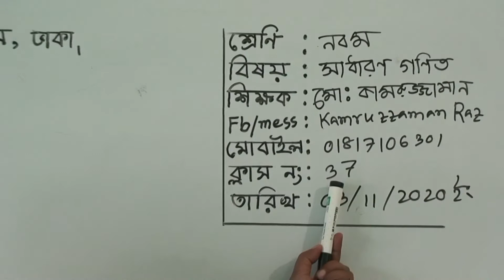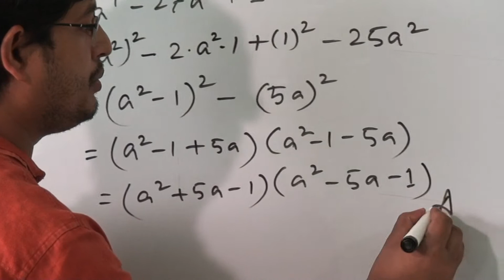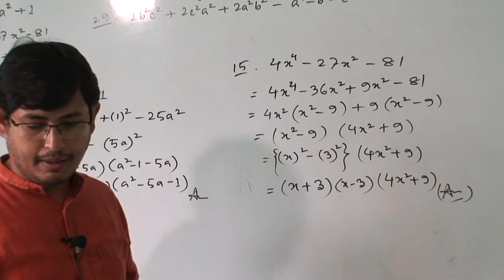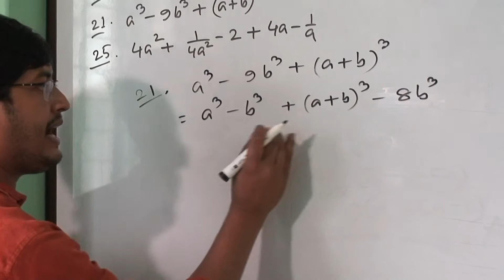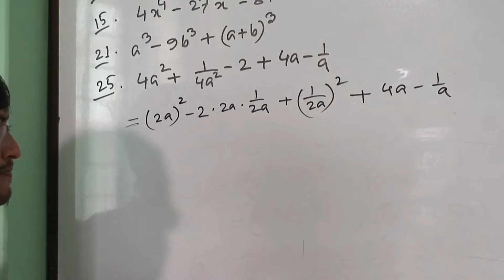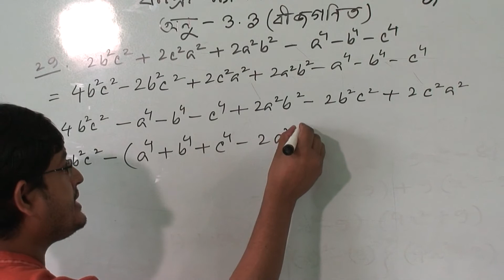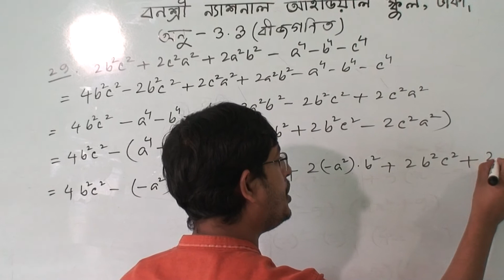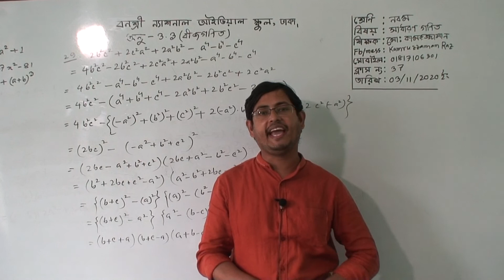নবম শ্রেণির সাধারণ গণিত (ক্লাস নং-৩৭), আলোচ্য বিষয়: অনু.-৩.৩, (বীজগণিত)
বার্ষিক
শ্রেণি: নবম
বিষয়: সাধারণ গণিত(ক্লাস নং-৩৭)
আলোচ্য বিষয়: অনু.-৩.৩(বীজগণিত)